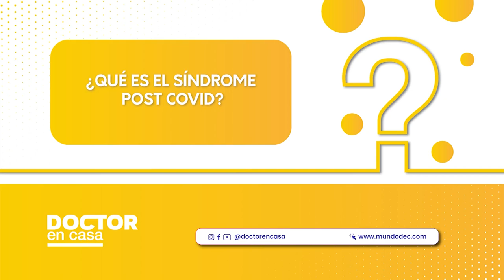Síndrome post covid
La mayoría de las personas que contraen Covid se recupera en unas semanas. Sin embargo, algunas personas, incluso en quienes la infección fue leve, pueden seguir teniendo síntomas por mucho tiempo después de la recuperación. En ocasiones, a estos problemas de salud persistentes se los llama síndrome pos-COVID-19.

En la siguiente nota de Doctor en Casa explicaremos en detalle los síntomas y tratamiento del síndrome post covid.